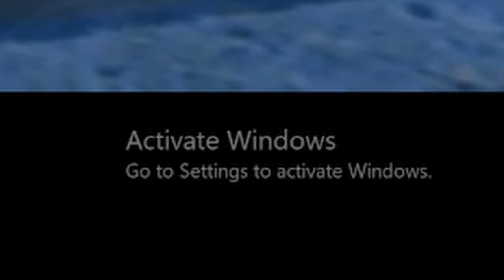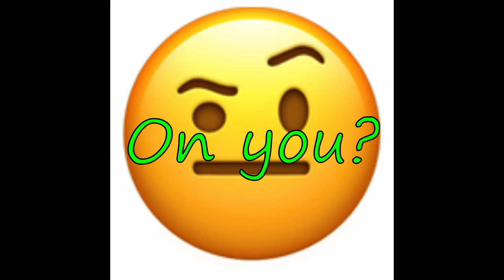is Aliens Colonial Marines as bad as you remember?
Hey folks!

Aliens Colonial marines is certainly a video game, and one with a no so great reputation. however it is a game I have a soft spot for and a lot of nostalgia, so today I dragged 2 of my friends on to see if its as truly as bad as you remember.